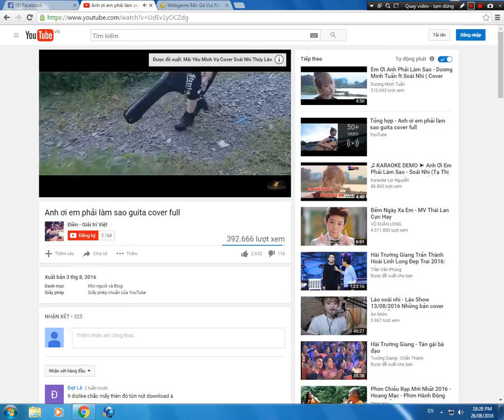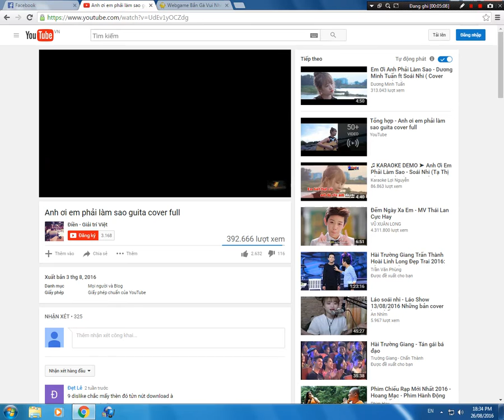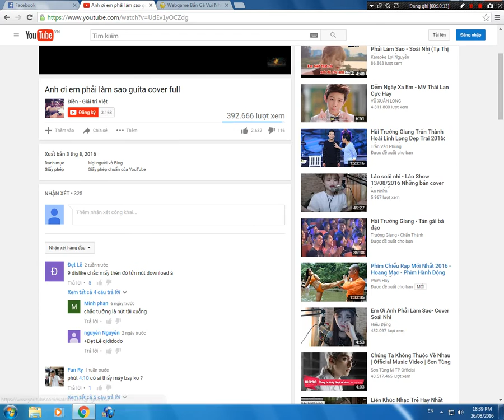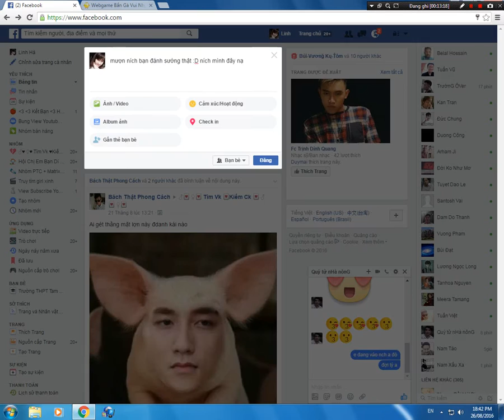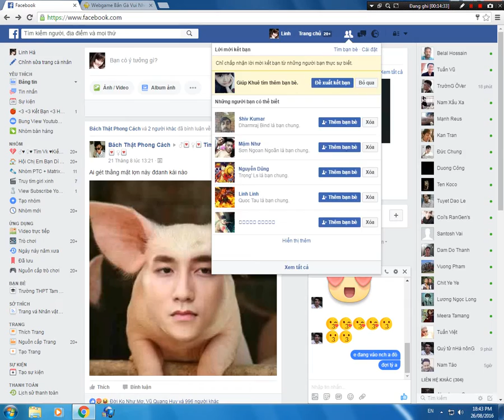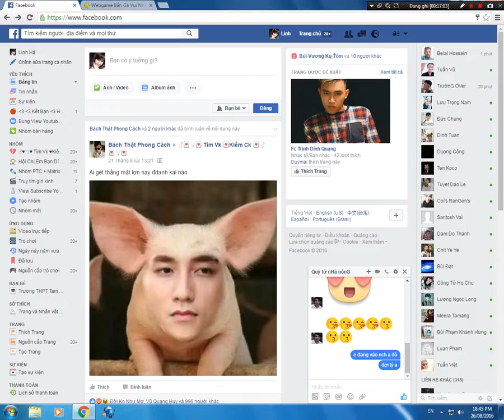Mượn ạc Ck Chơi ĐÃ Tay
Chỉ Lag Gunny lậu thôi nạ, ko có tiền chơi gunny việt Ai cho em chơi cũng với cũng dc :D (y) Kết bạn Fb Nhé